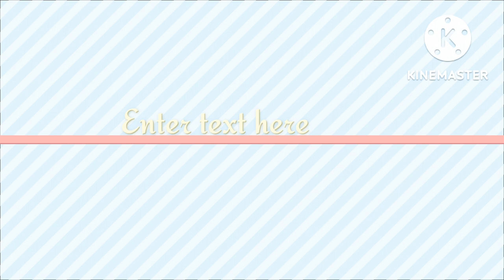worries not to be stored#what to do#find solution through this video🎥